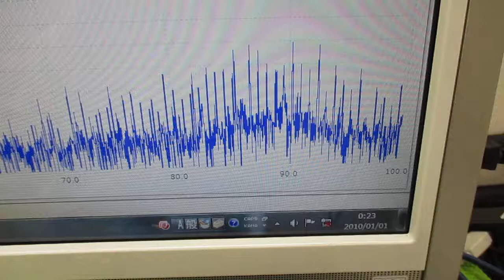新しい超音波制御技術 ultrasonic-labo